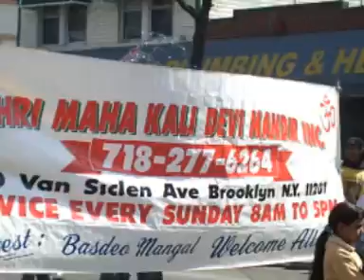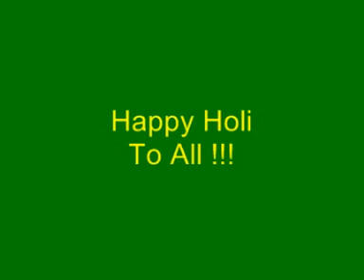Phagwah Parade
Phagwah Parade, Richmond Hill